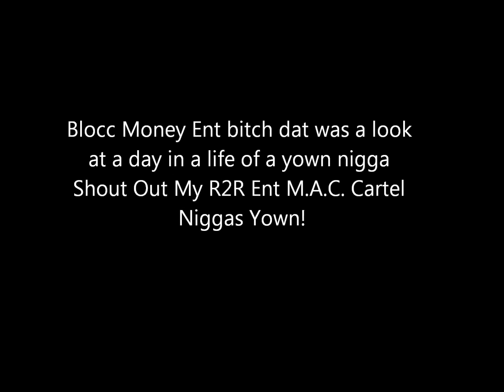Str8 From Da Blocc 1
A Day In Da Life Of Blocc Money Ent And Mutha Fuckas We Fuck Wit